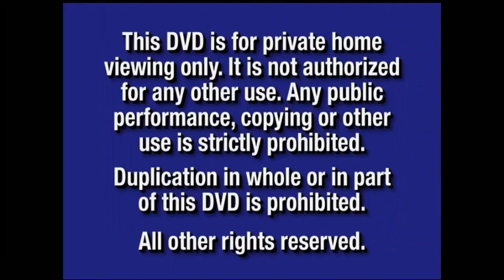Opening to Spy Kids: Island of the Lost Dreams 2003 DVD (December 24, 2002 version)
Original DVD Release Date: February 18, 2003

Here's what the DVD release to Spy Kids: Island of the Lost Dreams would look like if it was released on DVD on December 24, 2002 instead of February 18, 2003

Here's the order:
1. FBI Warning Screen (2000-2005)
2. Blue Warning Screen (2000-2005)
3. Dimension Home Video Logo (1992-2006)
4. Coming Soon To Theaters Logo (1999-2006)
5. The Jungle Book 2 Trailer
6. Coming Soon To Own on Video and DVD Logo (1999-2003)
7. 101 Dalmatians II: Patch's London Adventure Trailer
8. Beauty and the Beast: Belle's Magical World Trailer
9. Inspector Gadget 2 Trailer
10. DVD Menu
11. Dimension Films Logo (1992-present; Spy Kids: Island of the Lost Dreams variant)
12. Troublemaker Studios Logo (Spy Kids: Island of the Lost Dreams variant)

NOTE: Fake/fanmade. This would've been released on DVD on Christmas Eve (which is the week before New Years Eve) in 2002 if this had happened

And once again @firstzachattackdvdblu-rayo3142, if you're watching this, this is for you like always, I am also going to be doing the opening to the December 23, 2003 version of Spy Kids 3-D: Game Over somewhat soon, either tomorrow or sometime during the week. So be prepared for when that comes out